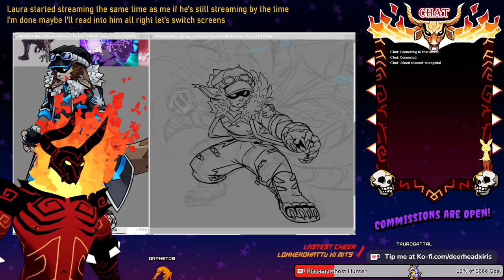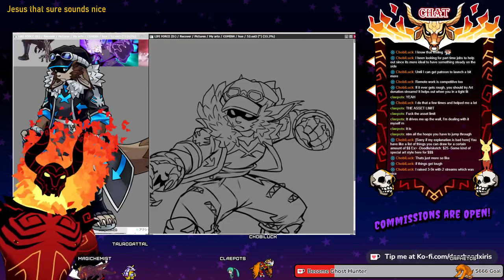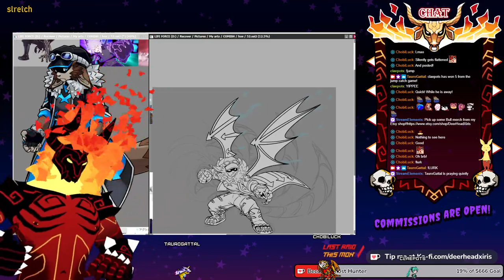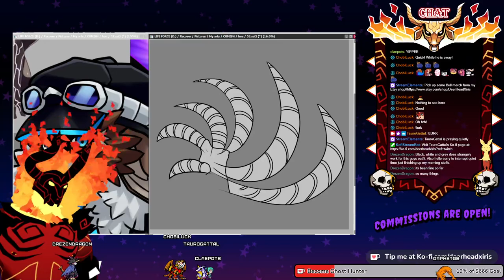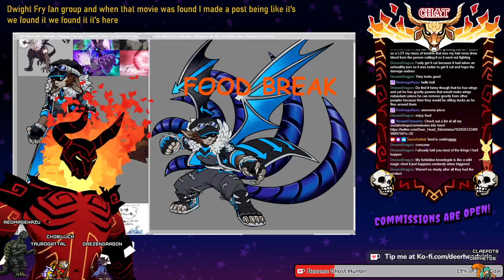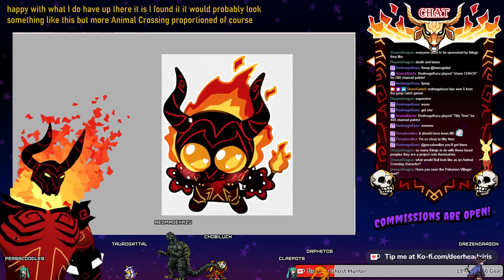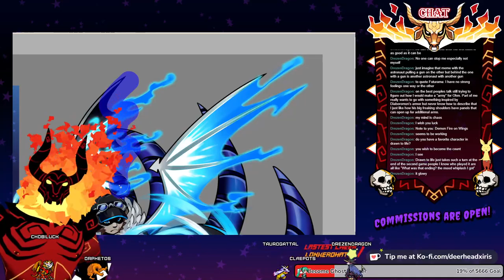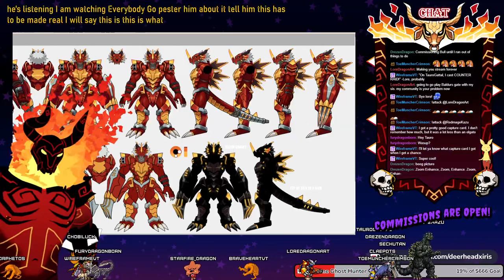Art Stream (Twitch VOD 02-08-24)